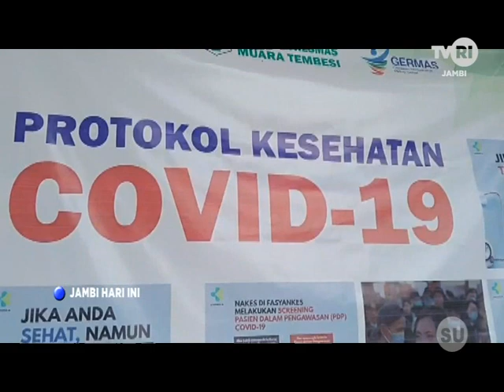TVRI JAMBI - DITEMUKANNYA KASUS C0V1D 19 DIKLAIM MERUPAKAN LANGKAH TERBAIK